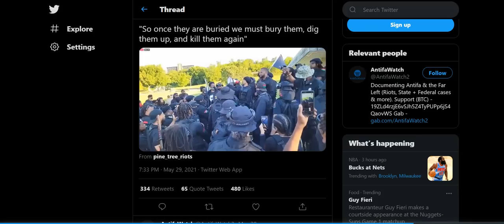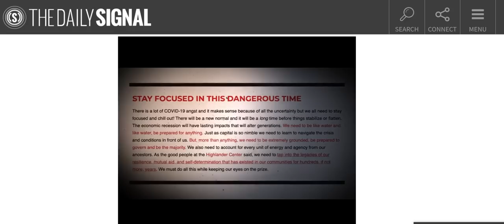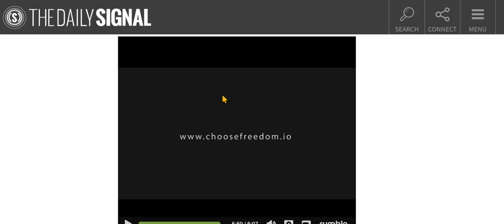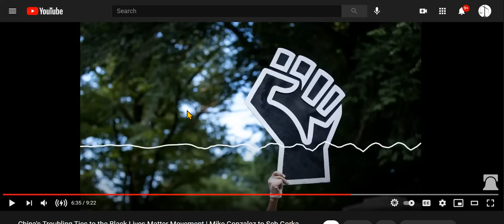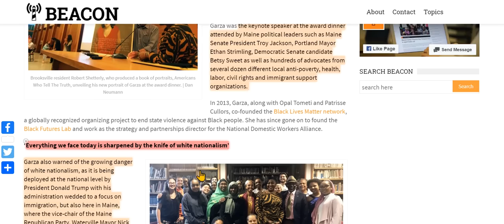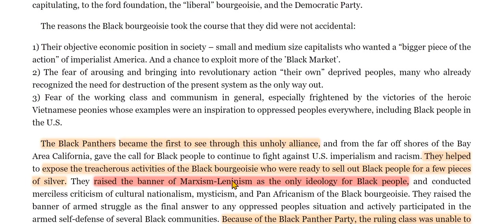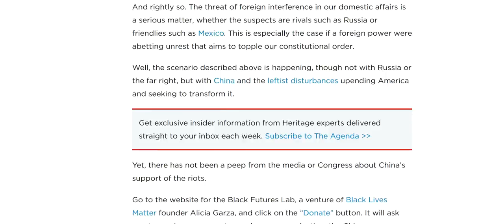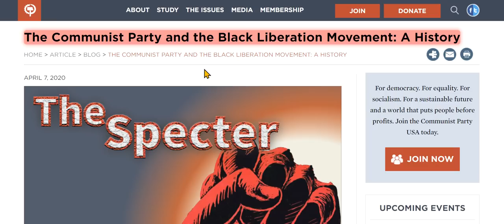Is China Preparing To Attack US? BLM's Ties To CCP, Black Liberation Movement - BLM (Part 4)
Kill them, Bury them, Dig them Up, And Kill them, Again